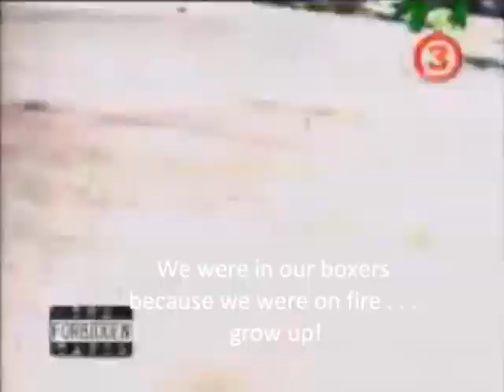New Years On Hudson Street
Seemed like a good idea . . .